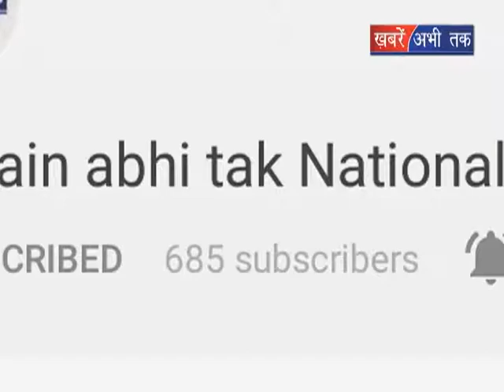युवा शक्ति सम्मेलन का आयोजन || Khabrain Abhi Tak Live